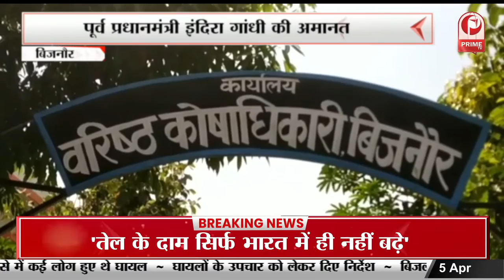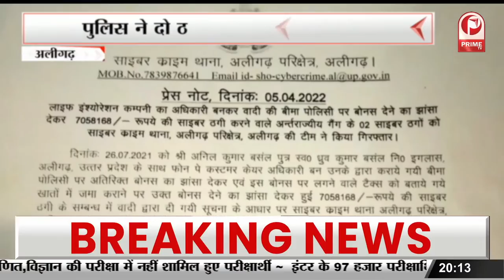Crime in Uttar Pradesh : बदमाश के पास से बरामद किये चोरी के फोन || Prime Tv